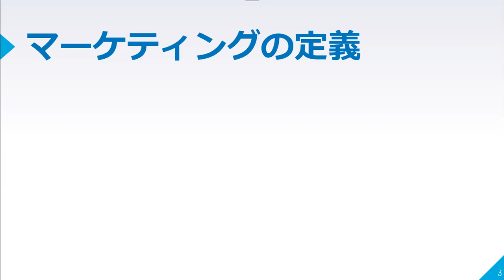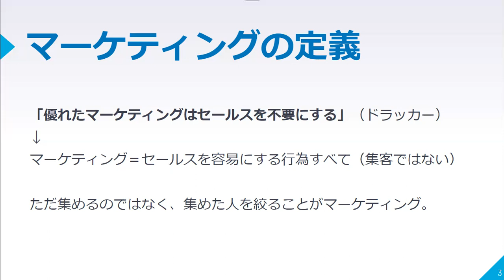マーケティングとは？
マーケティングという言葉は漠然としていて定義があいまいなので、
しっかりと言語化して定義づけすることが大切です。

続きが気になる方はこちら。

世界に挑むサムライ起業家。カナダ・バンクーバー在住

デジタルコンテンツマーケター、ポッドキャスター、Kindle出版、オーディオブック出版のエキスパート、Udemyベストセラー講師、英語コーチ。

日本人で唯一のナローマーケティング（Narrow Marketing)の使い手。

プラットフォーム型コンテンツ販売と、
人と同じことをやらない異端のマーケティング戦略が武器。

ゼロからUdemyに参戦し2作目でベストセラーを獲得。
総受講者数は500名以上。

起業後11か月でコンテンツ販売の不労所得のみで生計を立てるまでにビジネスが拡大。